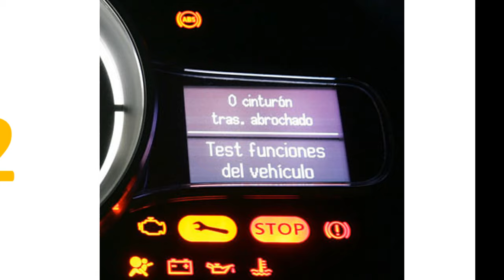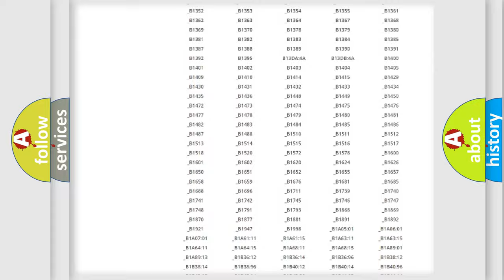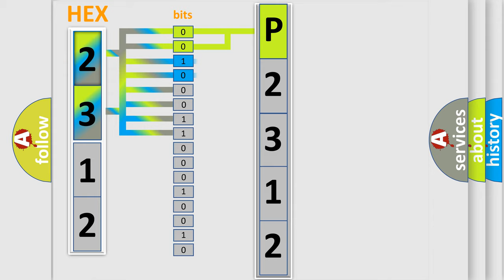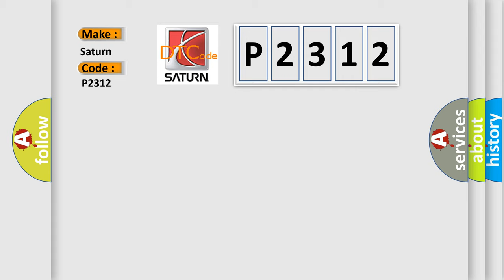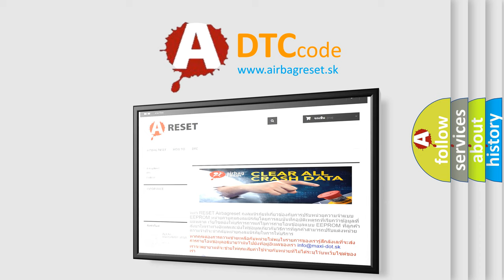DTC Saturn P2312 Short Explanation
Contents:
0:21 Basic DTC analysis according to OBD2 protocol standard.
1:48 Insight into programming
2:58 A diagnostically understandable description of the Diagnostic Trouble Code
3:05 Basic error definition

Make:
Saturn
Code:
P2312
Definition:
Brake Booster - General Signal Failure
Description:
When the Vacuum Pressure Sensor indicates a failure in the Vacuum Booster. After the cold start phase (i.e. 3 min after engine is running) and if the engine is running above 600 RPM there should be at least -200 mbar (-2.90 psi) of differential pressure in the vacuum-chamber for boosting the pedal force. If the pressure remains below this value for more than two minutes. Timer resets if the pressure remains above 220 mbar (3.19 psi) for 10 seconds.
Cause:
PINCHED, CUT OR OPEN VACUUM SUPPLY LINEBRAKE BOOSTERVACUUM PRESSURE SENSOR